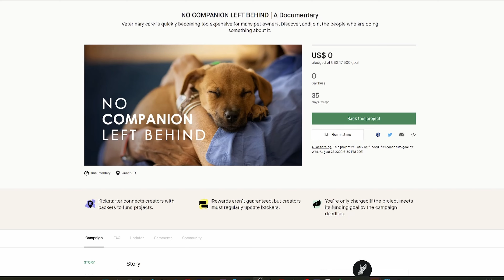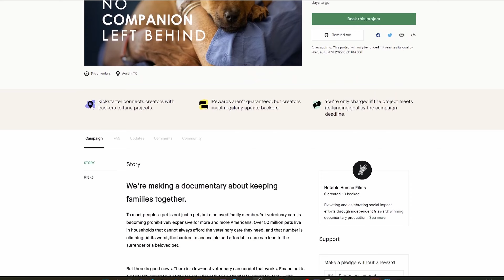No Companion Left Behind - An Emancipet Film by Notable Human Films Preview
To most people, a pet is not just a pet, but a member of the family. Yet veterinary care is becoming prohibitively expensive for more and more Americans. Over 50 million pets live in households that cannot afford the veterinary care they need, and that number is climbing. At its worst, the barriers to accessible and affordable care can lead to the surrender of a beloved pet.

But there is good news. There is a low-cost veterinary care model that works. Emancipet is a nonprofit veterinary healthcare provider delivering affordable veterinary care – with compassion and dignity – to pets and their families. In 2021 they provided more than 210,000 free and low-cost vet visits for pets.

Now, they are teaming up with Notable Human Films to raise awareness about the cause and effects of prohibitively expensive vet care and what we can do about it. We’re inviting you to join the team. Together with you, we can keep families together.

Donate to our Kickstarter today to ensure these crucial stories are told to spread awareness and help us attack the access to veterinary care crisis.